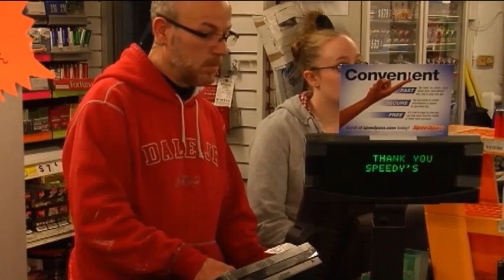Barricades go up as Interstate 81 shuts down from Exit 34 in Mexico to Canada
DOT crews shut down the highway at Exit 34 in Mexico through the Canadian border. This is a hard shut down and barricades are up.